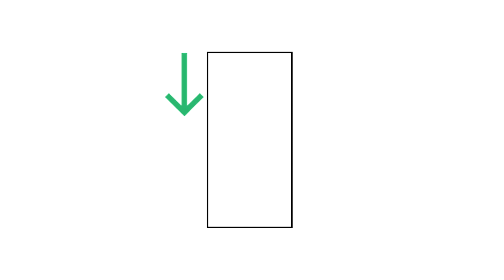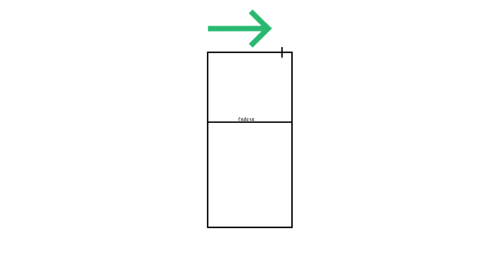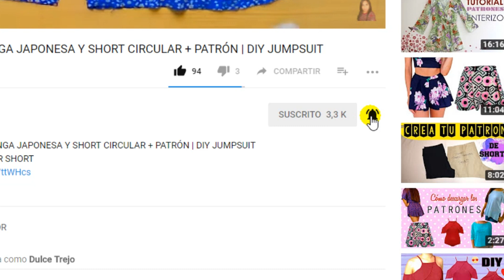Cómo hacer el Patrón de la Falda Base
En este video te enseño a cómo elaborar el patrón base de la falda, es fácil y sencillo y por medio de este patrón podemos hacer muchas transformaciones para elaborar diferente tipos de faldas